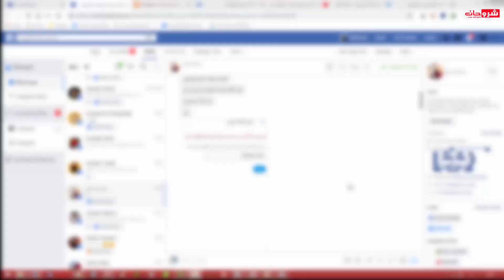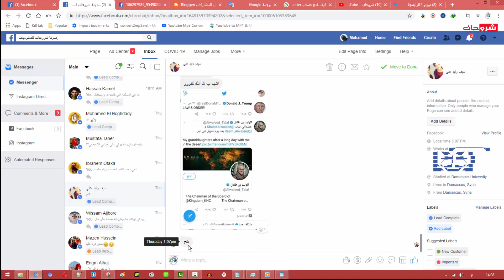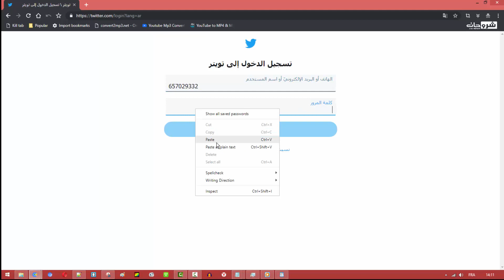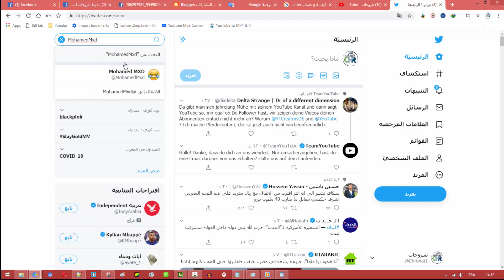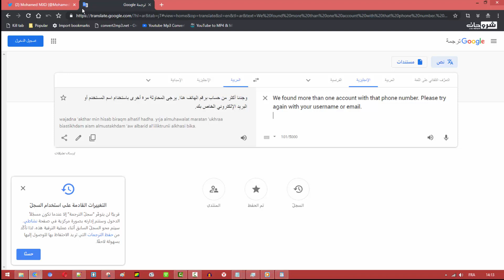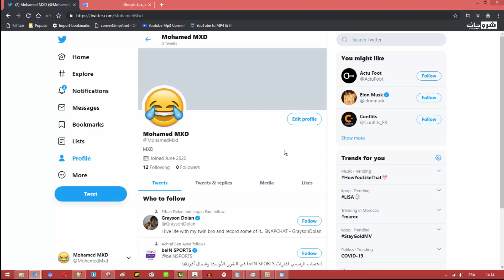حل مشكلة تسجيل الدخول حساب twitter وجدنا أكثر من حساب بهذا الرقم الهاتف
رسالت التي اصبحة تتصدر عناوين مشاكل تسجيل الدخول الى التويتر، “ وجدنا حسابًا واحدًا برقم الهاتف هذا ، يرجى المحاولة مرة أخرى باستخدام اسم المستخدم أو البريد الإلكتروني الخاص بك” .يعاني مستخدميّ “تويتر” من مشاكل في تسجيل الدخول سواء عن طريق عدم وصول رمز التوثيق على رقم الجوال الخاص بهم. أو عند استعمال رقم الهاتف لتسجيل الدخول الى حساباتهم، وهدا هو محور درسنا اليوم .